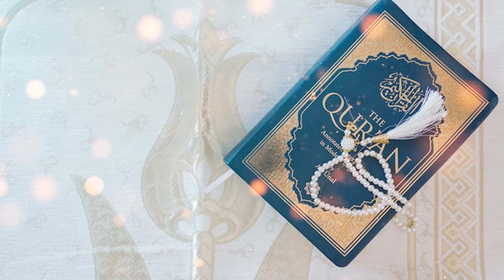No CopyRight Islamic BackGround Royalty Free [No Copyright Stock Footage] GhazieIslam